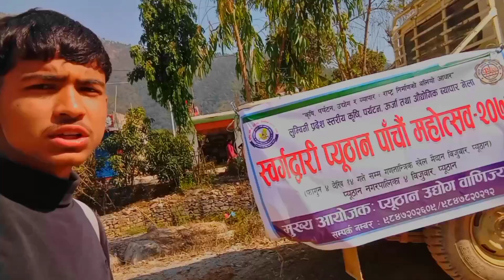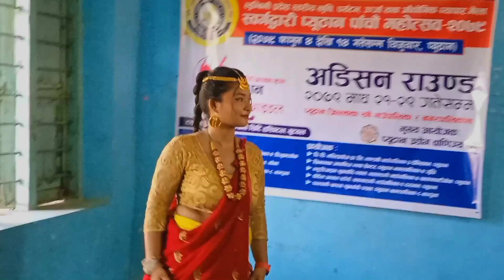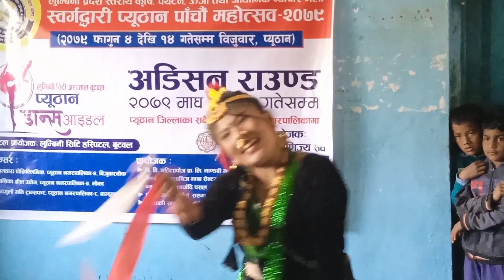स्वर्गद्वारी प्युठान पाँचौ महोसब अडिसन ऐरावती बरौलामा